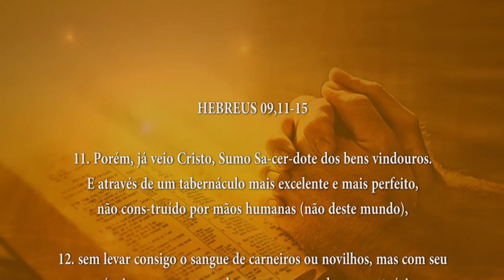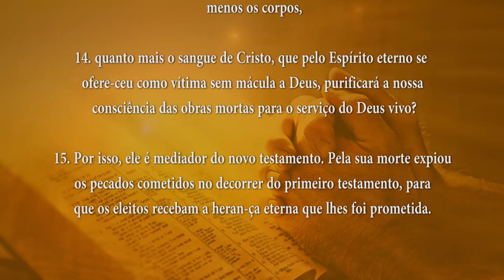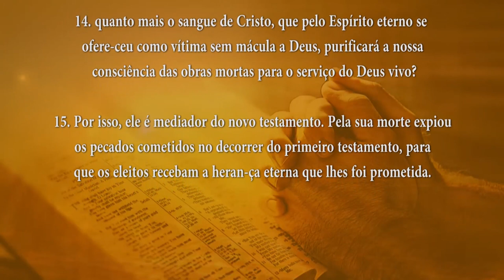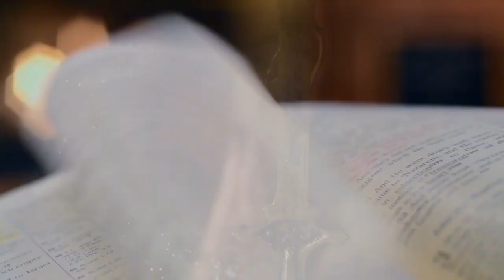PALAVRA DE DEUS MEDITADA(30/05/2024)